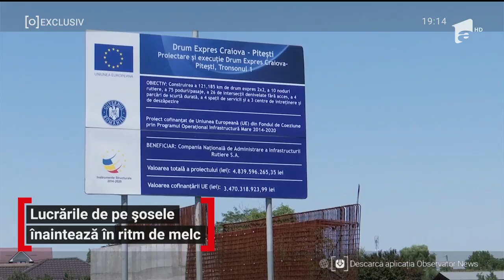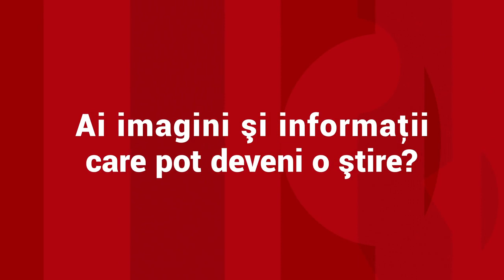Lucrări în ritm de melc pe primul tronson al Drumului Expres Craiova-Piteşti